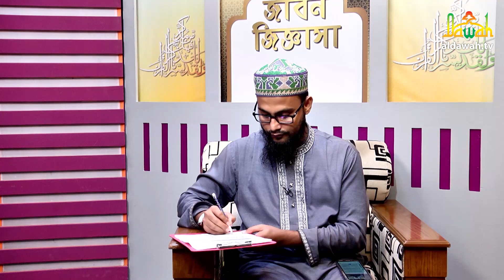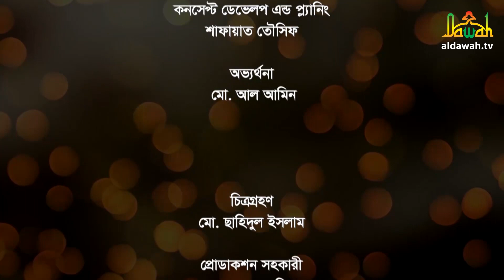জীবন জিজ্ঞাসা | Jibon Jiggasha || হজ্বের শিক্ষা-২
অনুষ্ঠান: জীবন জিজ্ঞাসা  | Jibon Jiggasha |
আজকের বিষয়: হজ্বের শিক্ষা-২
অতিথি: ড. মুফতি আবুল কালাম আজাদ বাশার
উপস্থাপনা: মাসুম বিল্লাহ বিন রেজা

*** ANTI-PIRACY WARNING ***